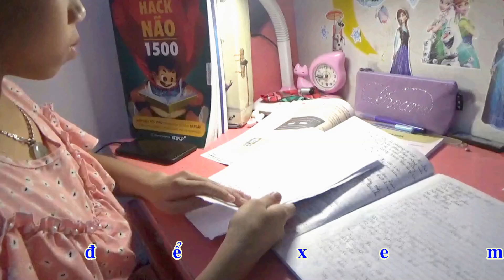Thanh Băng Giải Cứu Em Trai Khỏi Con Cá Sấu Hung Dữ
Chúc các bạn  Xem vui vẻ nha!